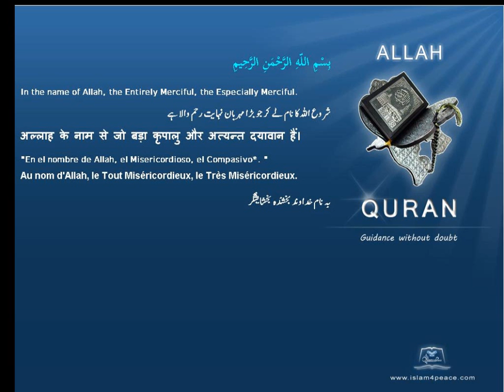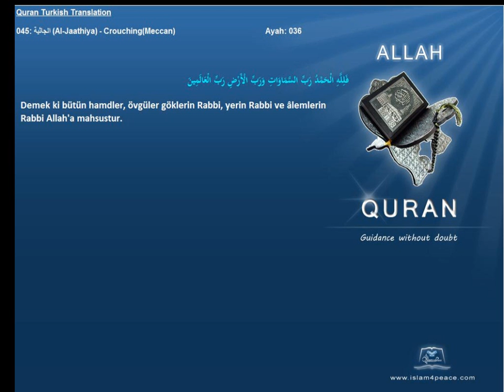Quran Turkish Only 045 الجاثية Al Jaathiya CrouchingMeccan Islam4Peace com